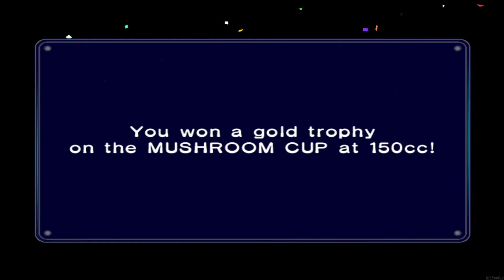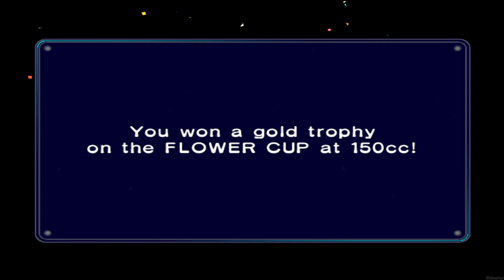Mario Kart Double Dash - 3 Players 100% Walkthrough Part 5 Gameplay 150cc Mushroom Cup & Flower Cup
Mario Kart Double Dash for Nintendo GameCube in 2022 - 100% 3 Players Multiplayer Co-Op Versus Walkthrough Part 5 No Commentary Gameplay Guide - 150cc Mushroom Cup & 150cc Flower Cup [English | 1080p60 Full HD]
Hey there pals! In Today's Episode, we will continue on with the 150cc Class, beginning with the Mushroom Cup once again and after winning this, we go on the 150cc Flower Cup, unlocking Luigi's Mansion & the Turbo Birdo Kart! 😺😺😺

👉 Timestamps:
00:00 - 150cc Mushroom Cup
11:28 - 150cc Flower Cup